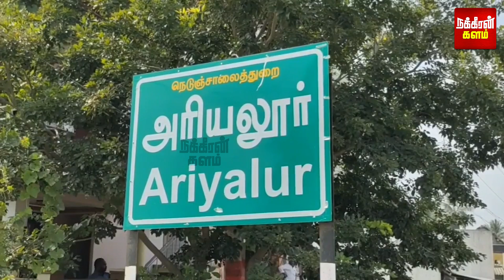உன்ன என்ன பண்றேன் பாரு? யார் கிட்ட வேணாலும் போ.. சவால் விட்ட பாஜக நிர்வாகி! | Ariyalur | Post Office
உன்ன என்ன பண்றேன் பாரு? யார் கிட்ட வேணாலும் போ.. சவால் விட்ட பாஜக நிர்வாகி.. கிறுகிறுத்துப்போன போஸ்ட் ஆபிஸ்!